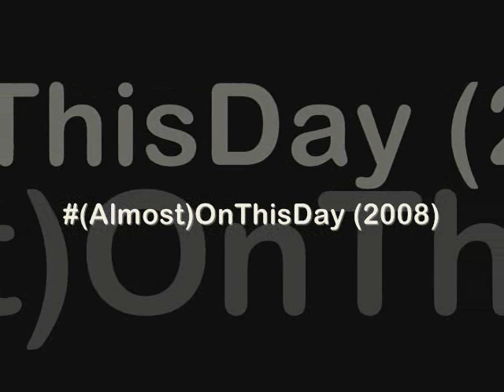Final Fantasy X-2 Yuna papercraft model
I should have uploaded this a few days ago, but I forgot... ;o)

I made this papercraft Yuna a couple of years ago, I didn't "edge-colour" her but I think especially on the dark parts, it looks much better if you do (so now I usually do edge-colour my models ;o)

Download the parts and instructions to build your own Final Fantasy X-2 Gunner Yuna (+lots more! ;o) from my free papercraft webpage

Have fun building!